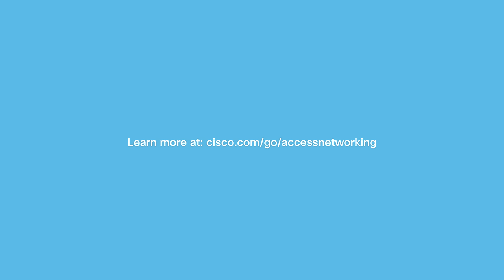Expectation - You want to make hybrid work, work for you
You want to make hybrid work, work for you. Which means securely connecting everyone and everything. Everywhere.
But that’s just the beginning. Cisco continues to push the boundaries of technology.